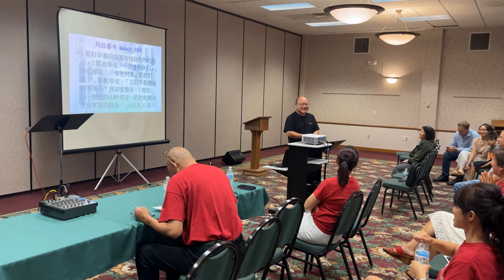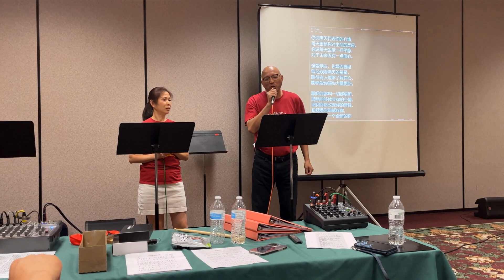新生命教会2023年夏令会短片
New Life Chinese Christian Church
Wisconsin (Appleton, Fond du Lac, Green Bay, Neenah, New London, Oshkosh, Sheboygan)